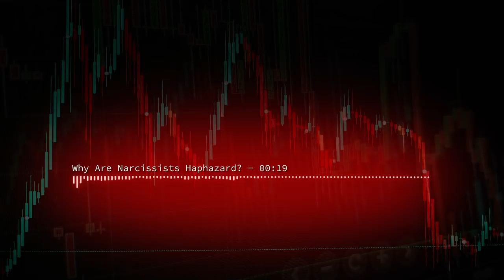Why Are Narcissists Haphazard?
The sackings, the broken marriages, failed relationships, the bankruptcies, reckless spending, the fighting with friends and families, the turbulent home environment - all narcissists are haphazard aren´t they? Or are they?
Which narcissists are? Which ones are not and why not? Why do certain narcissists fail to see how messed up their lives are? As ever, HG Tudor has the answers to these questions and more.